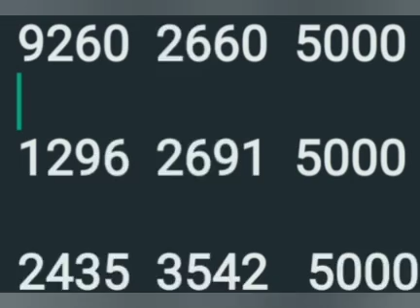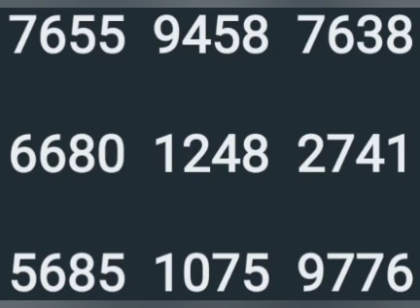8 12 23 part 1 നിര്‍മ്മല്‍ സാധ്യത നമ്പര്‍ 7 12 23 പ്രൈസ് അവലോകനവും